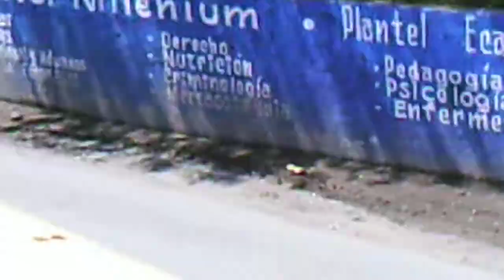Puente de la Tercera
Puente peatonal ubicado sobre la carretera México - Texcoco que comunica el fraccionamiento de Los Héroes Ecatepec 3ra sección con Los Héroes Tecámac 6ta sección